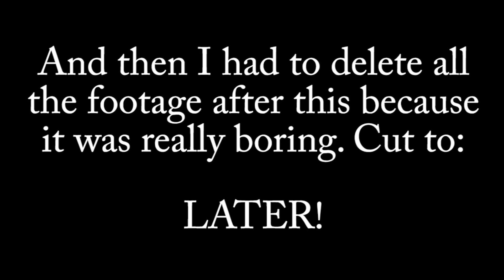WHAT'S A VLOG? | House of Mirrors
Watch as a weird lonely nerd tries to vlog for the first time. Featuring two other weird nerds and a skeleton.